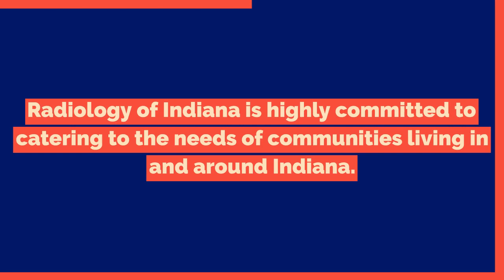radiologyofindiana.com | Valley Imaging Partners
- Radiology of Indiana continues to be one of the leading radiology practice centers in the country. They always value quality patient care and safety during the processes. Valley Imaging Partners services are designed in a way so that patients referring physicians and hospitals have timely access to the reports. They always value innovation and the proper use of advanced technology.